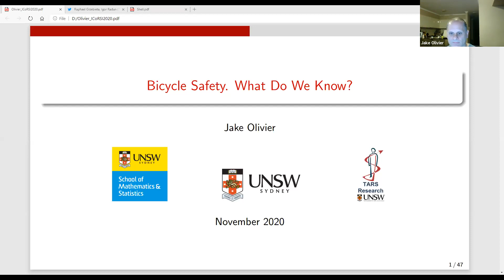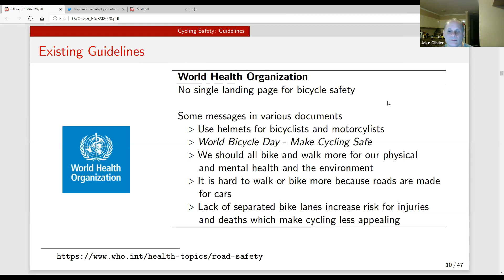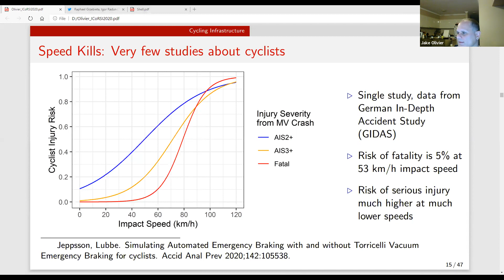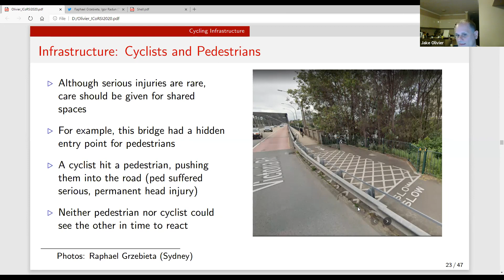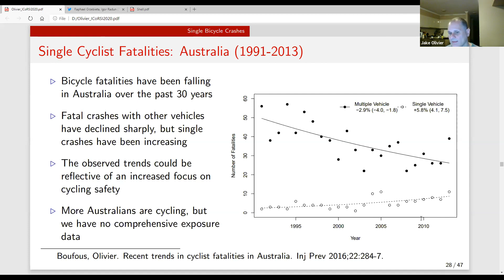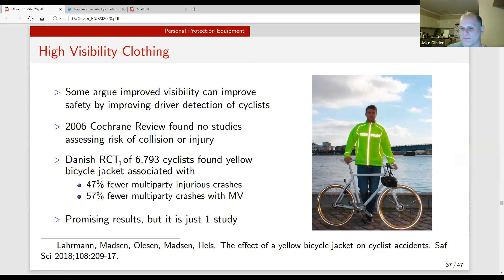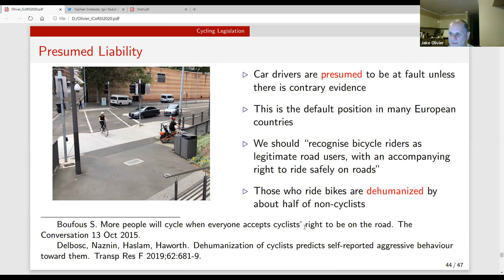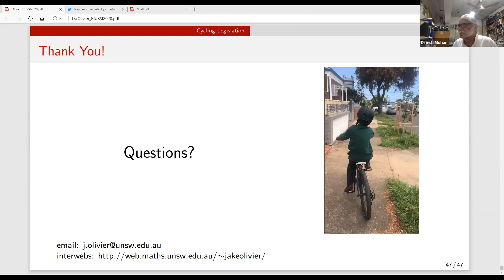Professor Jake Olivier (Professor UNSW, Sydney) on "Bicycle Safety. What Do We Know?"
Independent Council for Road Safety International Global Road safety Dialogues, Session !2, November 5, 2020.
Professor Jake Olivier (Professor UNSW Sydney and  Deputy Director of the Transport and Road Safety Research Centre) in conversation with Professor Quoquing Hu (Dean of Xiangya School of Public Health, Central South University, China) on "Bicycle Safety. What Do We
 Know?"
Professor Olivier reminds us that it is very important for researchers to focus on bicycle safety because the decline in road deaths
 has not translated to
 cyclists around the world. The fact that speed kills is voiced all over the world but there are very few studies about cyclists and the relationship of the severity of injuries and impact speed under different conditions.
He confirms that helmet laws increase helmet
 wearing, are associated with
reductions in head injuries and do not result in less bicycle use. he brings our attention to the fact that single bicycle crashes are a growing problem with no clear solution.
He concludes that we are in a unique position to recreate our cities and road network
. Safety organisations need to update and renew their guidelines
. Crash avoidance strategies like separated infrastructure should be the norm, this is not
always possible
. Lower motor vehicle speed limits help all vulnerable road users

. Personal protection should be adopted since all crashes cannot be avoided